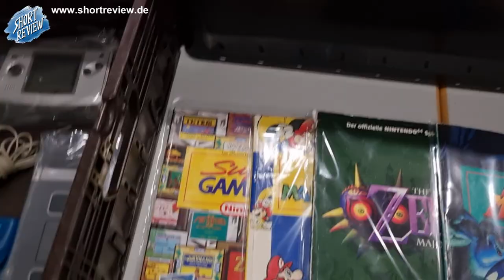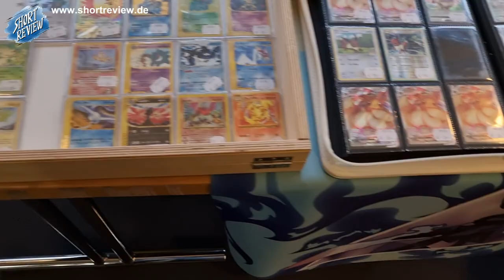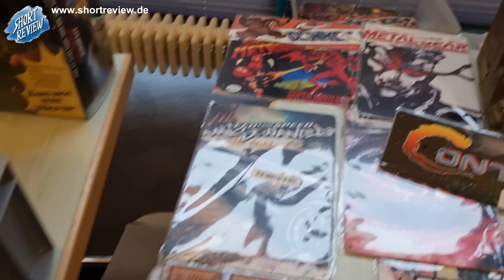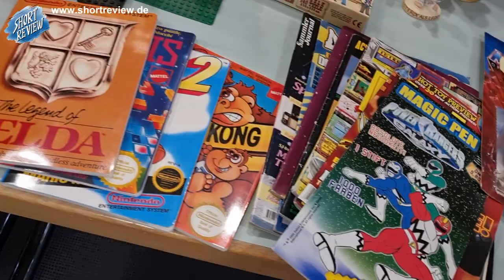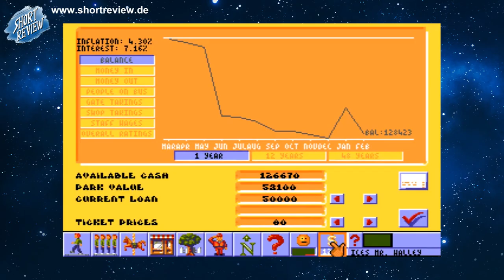WATT'N'NÖRD 2024 ... Meine Games Pick Up's, Eindrücke und mehr ... Sascha On Tour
Ich war am 19.September 2024 auf der WATT'N'NÖRD in Ritterhude bei Bremen, einer neuen GAMES & TOYS Börse für uns im Norden.
Ich blicke im Review, Talk zum Event zurück, zeige Euch viele Eindrücke und meine Pick Ups.

Schaut auch vorbei bei...

GAMES PROMO ARCHIVE
Instragram / Tiktok: @games_promo_archive

SHORTREVIEW